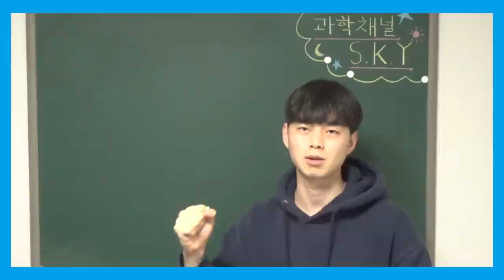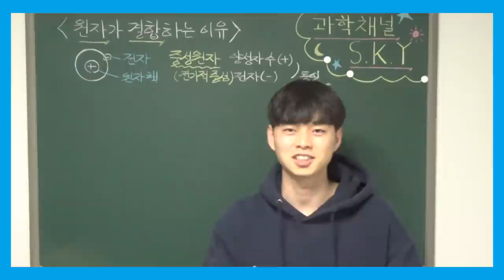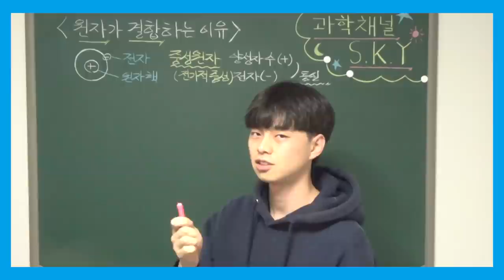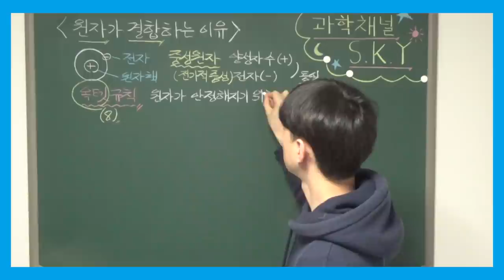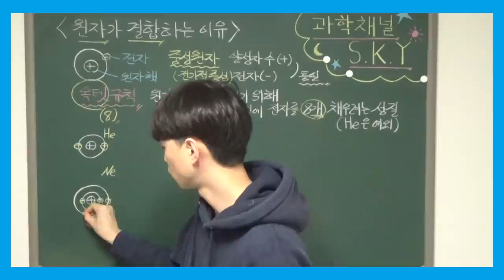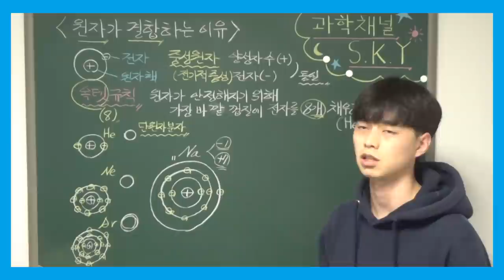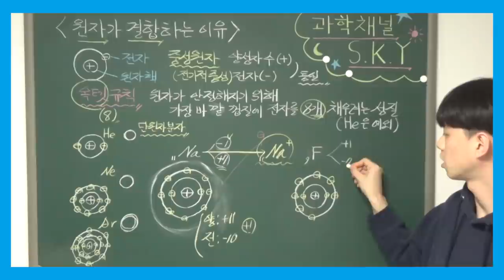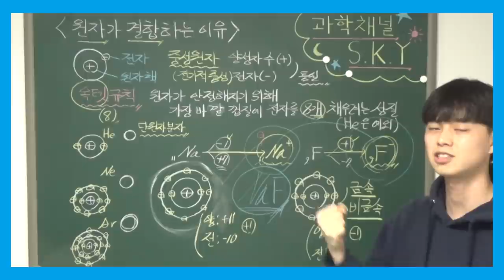고1 통합과학 특강 - 012. 화학 결합의 원리 (비활성 기체의 전자 배치, 옥텟 규칙, 원소가 화학 결합을 하는 이유)